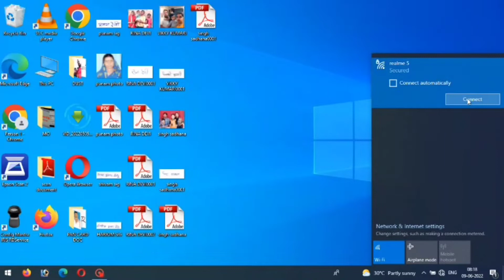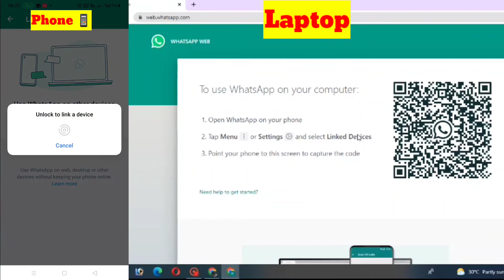How to open WhatsApp in PC or Laptop ll अपने whatsapp को window में कैसे खोलें 200% problem solve 🤓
Hello दोस्तों आज की इस वीडियो में हमने बताया है कि आप कैसे अपने फोन में चलने वाले whatsaap मैसेज को आप अपने laptop ya computer me khol सकते हैं,
   तो वीडियो please पूरा देखिए इस वीडियो को देखने के बाद आपका whatsapp PC या laptop me 100% नही 200% खुल जायेगा और आप उसमे चाट भी कर पाएंगे

**Tech Informer Ashish**